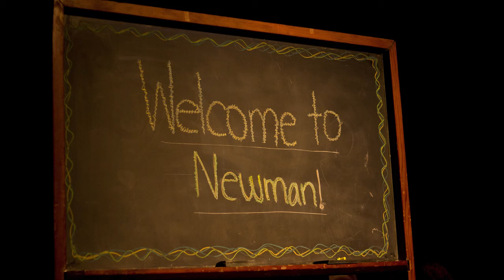Meet the Class of 2019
On June 5, 2015 Newman University held a freshman orientation and registration day. Where the opportunity to sit down and get to know some of the newest members of the Newman family was available.

Watch as Jets from the class of 2019 share a bit about themselves and their feelings on their upcoming freshman year.